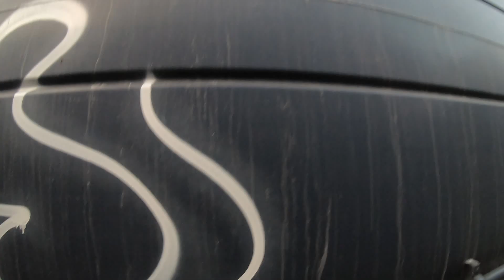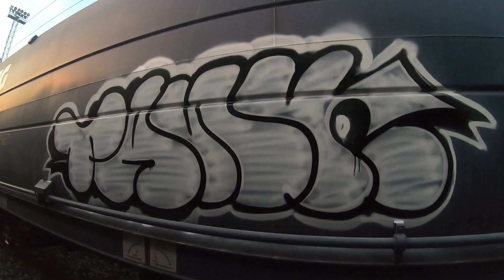Freight Throwie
Freight train graffiti throw up.